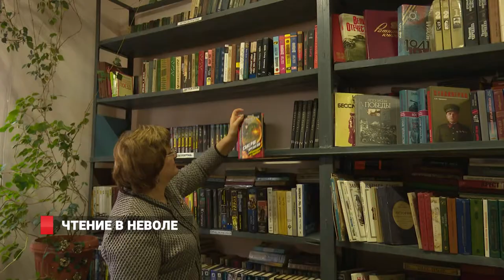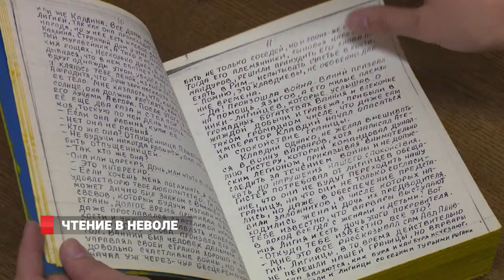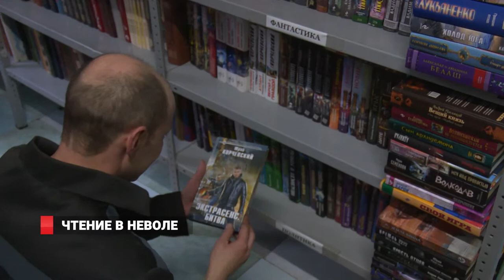ЧТЕНИЕ В НЕВОЛЕ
Единственнная в Приморском крае библиотека в первом следственном изоляторе Владивостока пользуется огромной популярностью у спецконтингента. Пользоваться читальным залом подследственные не могут, книги им приносят прямо в камеры. А заведует библиотекой в СИЗО настоящий энтузиаст своего дела - Ольга Жданкина, работе в следственном изоляторе она отдала более двадцати лет. И даже после выхода на пенсию осталась здесь.